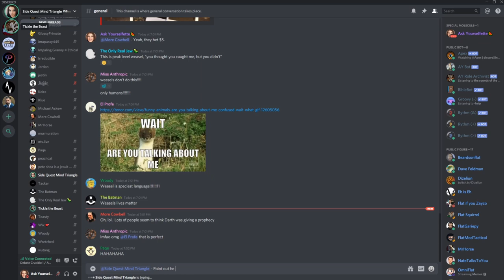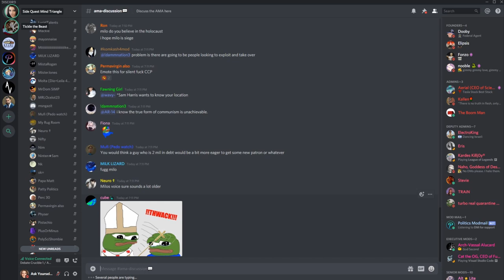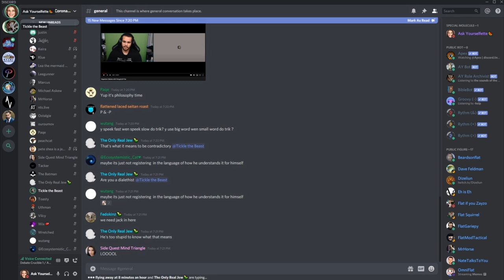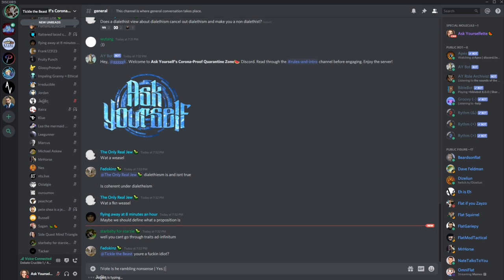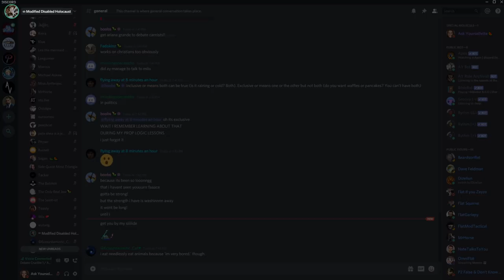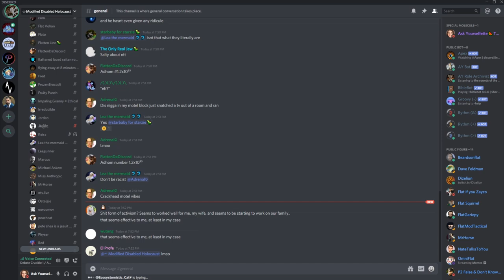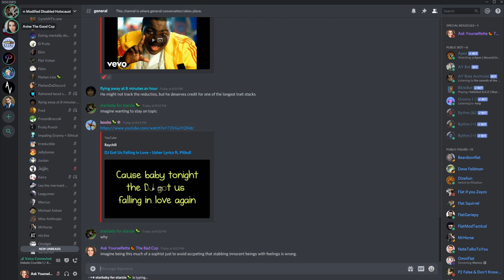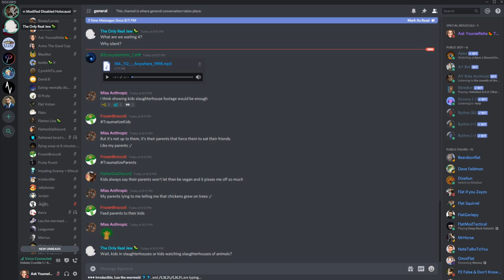🔴 Avi vs. Tickle the Beast On Veganism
These guys had been arguing in the YT comments so they took it to Discord.